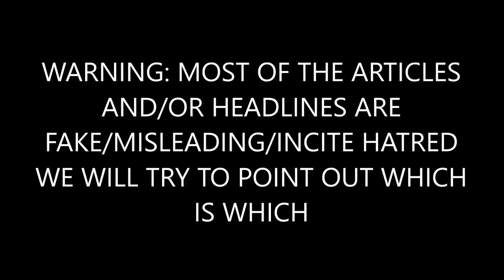POLL AZ Sen Jeff Flake Trailing GOP Primary Challenger Kelli Ward By Double Digits